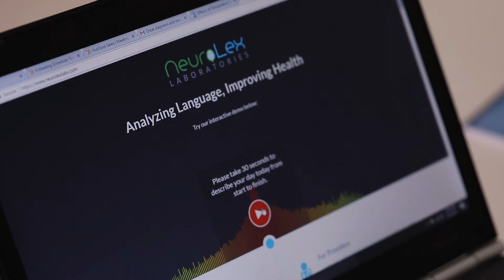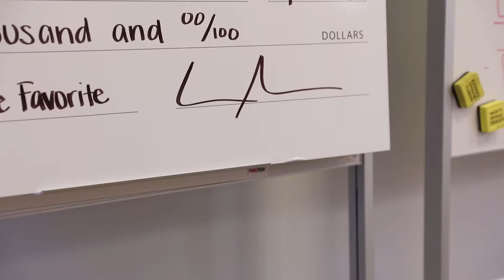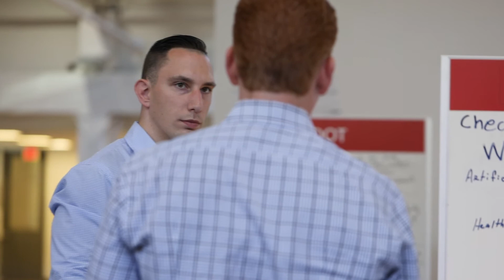TMCx Digital Health 2017 - X04 Company Recap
This video highlights companies that participated in the Texas Medical Center Accelerator's Digital Health 2017 cohort, TMCx04, and  includes their testimonials about their experience during the program.